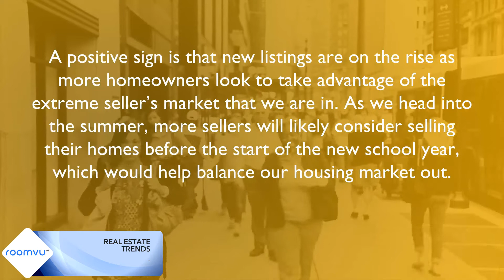Check out my latest video Orlando Market Update